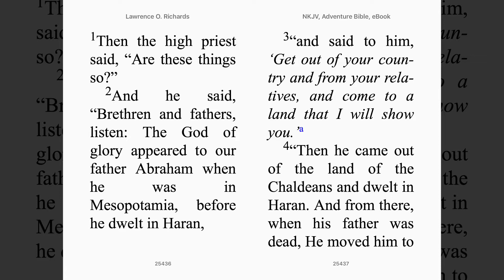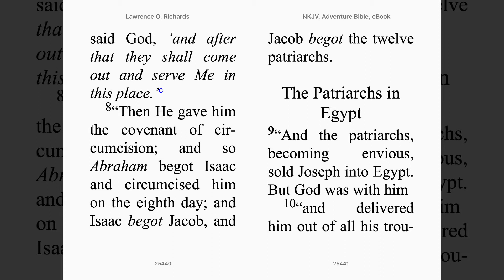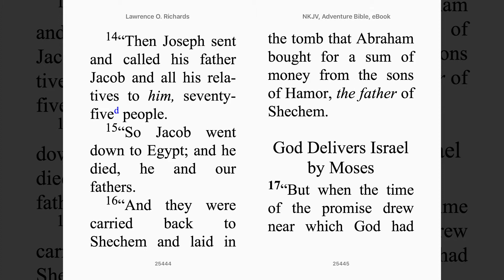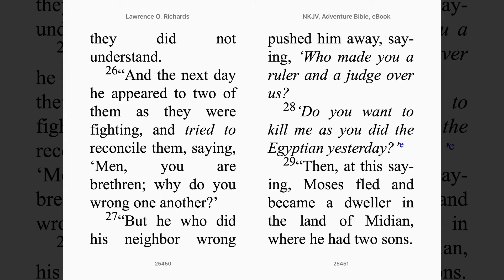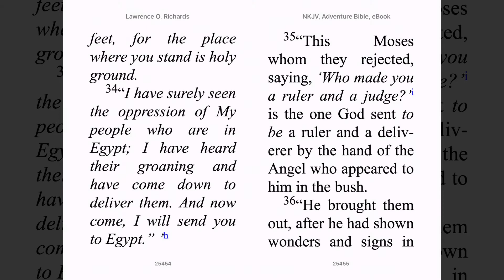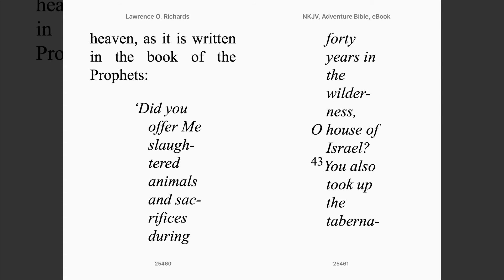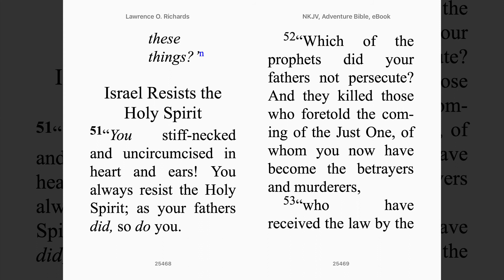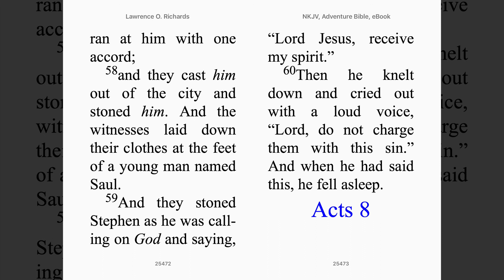Marina Kousa - Acts 7